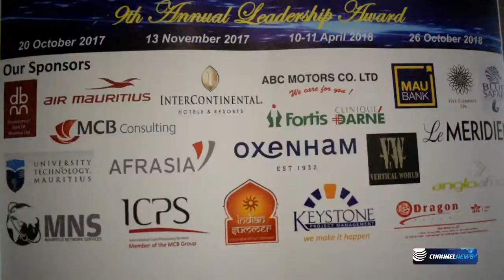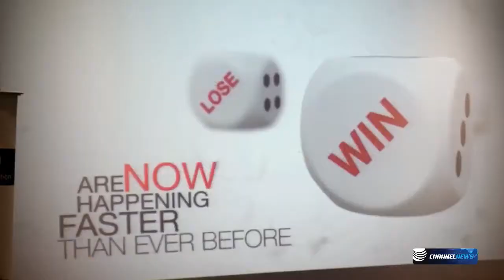Chee-Peng Tan: “Mauritius must establish a Smart Industry Readiness Index”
According to Chee-Peng Tan, i4.0 capacity building specialist and Leadership 4.0 developer, at the initiative of the i4.0 Masterclass to be held on October 25 at Intercontinental Resort- Mauritius must endeavour to establish a SMART Industry Readiness Index to accelerate its digital transition, and spearhead the continent’s Agenda 2063 attainment specifically in SDG8 and SDG9.

This should enable the authorities to identify the shortcomings of our growth-enhancing economic sectors and better enabling the companies – LLCs and SMEs alike - most vulnerable to the major changes expected in the face of the fourth industrial revolution.

"Mauritius must sensitize all its productive sectors to the huge opportunities – the seldom highlighted upside of i4.0. For the many companies who have started the planning process, many do not know where and how to start“, therein lies the pressing need to have a guiding principle framework to encourage companies to embrace and leverage from digital transformation, Chee-Peng further emphasized.

“As we embark on the Mauritius SMART Industry Readiness Index (SIRI), let’s collaborate widely with countries that have successfully launched SIRI and learn from their multi stakeholder challenges,” advised Chee-Peng who shared two instances of Singapore and Malaysia where SIRIis becoming a multi-level catalyst for employees, companies, industries and countries to scale and advance progressively in a meaningfully sustainable value-creation manner.

For his part, ShateaumSewpaul, General Manager of the HarelMallac Technologies, believes that a SMART Industry Readiness Index would be beneficial to the country as it will accelerate the digital transition and improve productivity and competitiveness. our companies on the world stage.

"In a context of trade war, technology is enabling the developed world to distance itself from others. If, as a nation,we want to remain competitive on the global market, we need to preparedto face the disruptive new environment awaiting us with the digital revolutionalready upon us. HMT supports the i4.0 Masterclass initiative aimed at strengthening the capabilities of Mauritian companies."